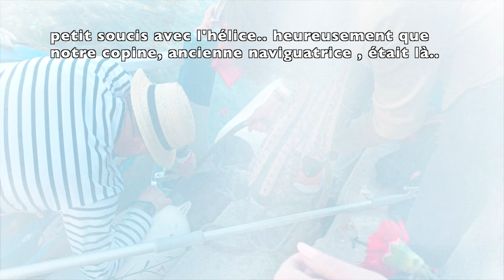Fête à Villefranche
Cette vidéo traite de Fête à Villefranche